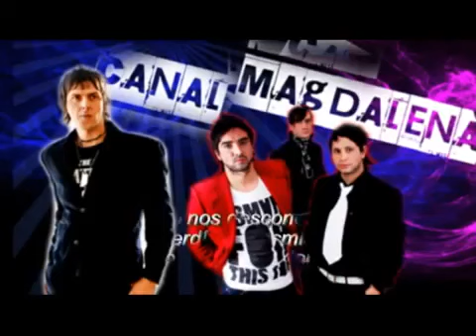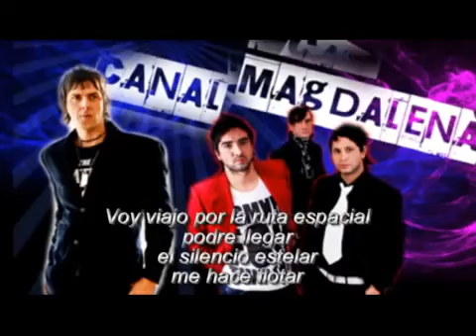Canal Magdalena - Estelar 2